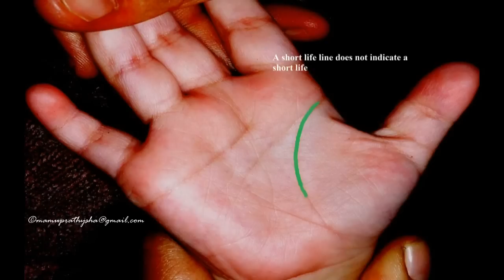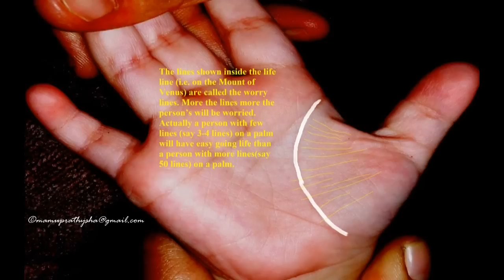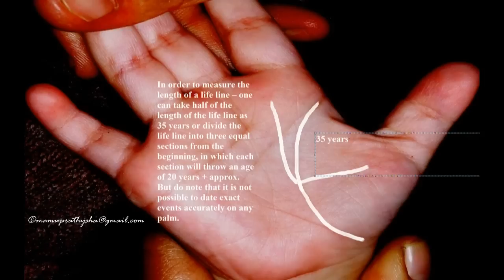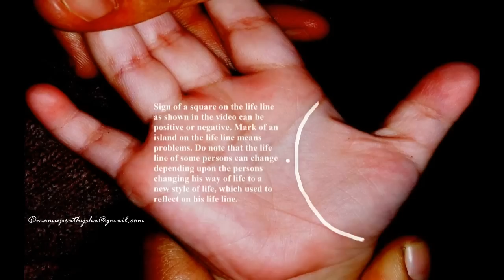Learn how to read your life line - अपनी जीवन रेखा को पढ़ाई कैसे करें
In this video I am showing how to study the life line of a palm in brief. A short life line does not indicate a short life, just as a person with a long life line does not indicate a long life.